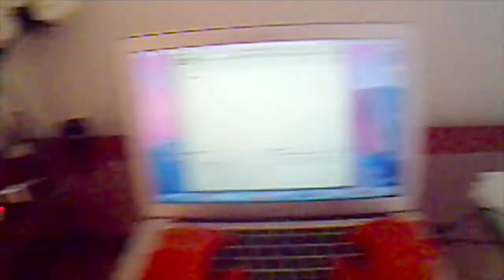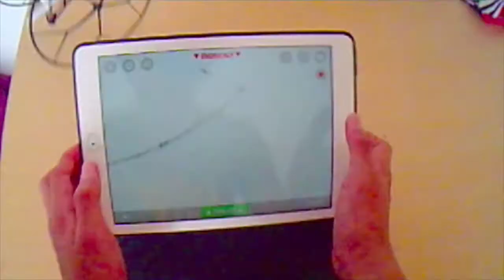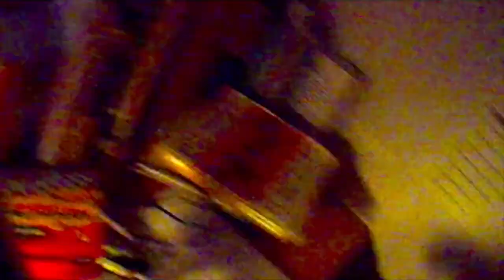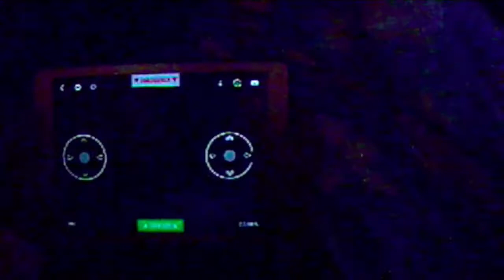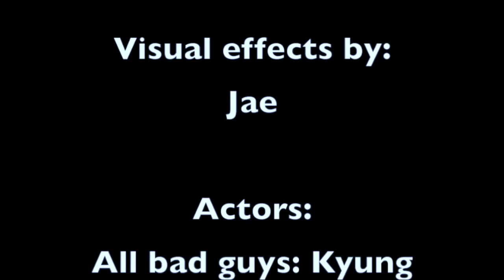Kyung and Jae's Movie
Here is da movie kyung XD. Sorry, it doesn't have the muzzle flares and gunshot sounds. I will be uploading the bloopers soon :)